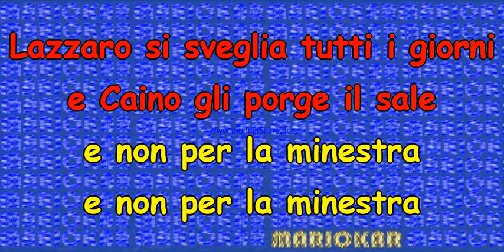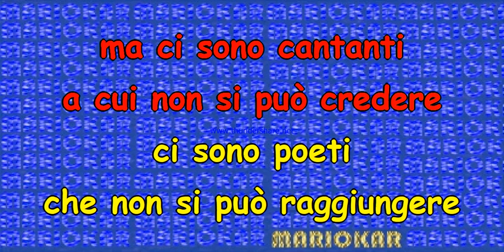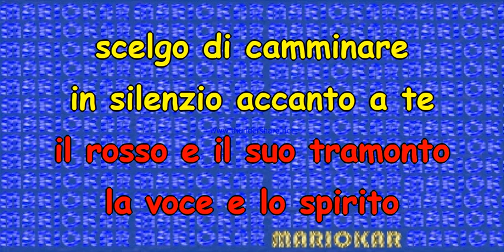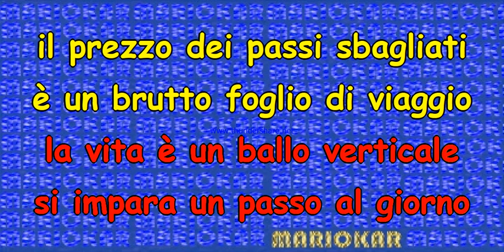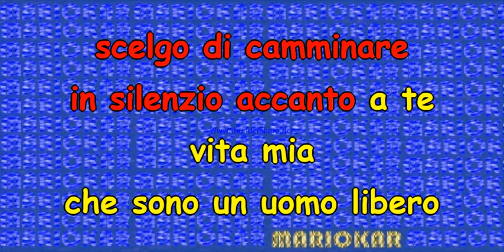Adriano Celentano Io sono un uomo libero karaoke